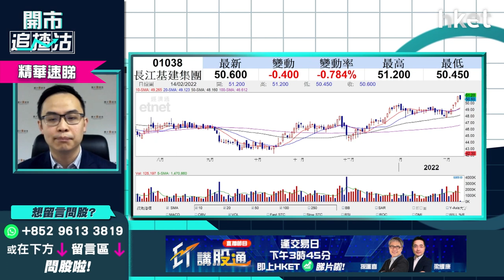【ET開市追揸沽】（精華）長江基建1038突破50元 46.63元持貨可加注？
長江基建（01038）今早以51.2元最高位開市後回落，中午復市錄得約1%跌幅。此公用股已創52周新高，10天綫升穿20天綫現黃金交叉訊號。有觀眾查詢46.63元有貨，勢頭仍佳下應否加注？耀才證券研究部經理譚智樂（Arnold）建議可月供或分幾注收集，長綫投資下5厘股息率亦吸引，詳情立即點擊收看／收聽

Time code
00:46 - 港股今日焦點速覽
01:08 - 美股外圍市況速覽+港股ADR表現
02:27 - 亞太股市早段市況速報
02:48 - 預計烏克蘭、俄羅斯局勢短勢緊張   料美股今周捱沽但未至於大跌
05:27 - 美股短綫受聯儲局官員對收息看法影響
06:41 - 跟進虎年利是股Tuttle資本空頭創新主動型ETF(SARK.US)    仍是對沖好選擇？
09:43 - 港股上日市況速覽+北水盤路
10:31 - 負面因素多   港股短綫睇淡？
11:43 - 恒指短綫拉鋸24000點至25000點    年底可上望27000點
13:02 - 跌穿24000點才考慮做淡恒指    市場短期炒股不炒市
13:00 - 港股現受烏俄局勢、疫情兩大因素影響
13:44 - 周五恒指季檢怎預示？
15:00 - 思摩爾(06969)、農夫山泉(09633)短綫已無水位搏   短綫寧可搏大唐新能源(01798)
16:56 - 手機設備股未有新動力炒上    舜宇光學(02382)不宜亂撈底
20:37 - ET一周開倉：中國鋁業（02600）、渣打銀行（02888）、Affirm（AFRM.US）
26:28 - 港股開市前市況速報
26:51 - 觀眾問股：如俄烏開戰中海油（00883）可搏？  買SPDR金ETF（02840）更好？
29:21 - 觀眾問股：中國人壽（02628）15.3元有貨   可上望多少？
31:15 - 觀眾問股：滙豐（00005）59.3元持有應怎處理？
32:51 - 觀眾問股：中華煤氣（00003）想長揸收息   睇咩價位買入？上望多少？
34:25 - 港股開市初段市況速報
36:51 - A股開市初段速報
37:17 - 觀眾問股：內房股似乎回暖   碧桂園（02007）、世荗（00813）值得買嗎？
40:55 - 觀眾問股：中國建材（03323）10.48元買入仍有上望空間？
42:09 - 觀眾問股：長江基建（01038）突破50元   46.63元持貨可加注嗎？
43:41 - 觀眾問股：勝獅貨櫃（00716）前景、走勢點睇？
44:41 - 觀眾問股：中國南方航空（01055）前景點睇？未有貨可買入？
46:57 - 觀眾問股：黃金ETF買入策略？  談SPDR金ETF（02840）
49:31 - 觀眾問股：中移動（00941）點睇？ 短炒何時出手？持貨睇咩價位？
51:07 - 觀眾問股：中國銀行（03988）vs 中銀香港（02388）點揀？恒生銀行（00011）更睇好？
53:07 - 港股開市初段市況速報
53:32 - 消息股速報：舜宇光學（02382）、丘鈦科技（01478）、中海石油化學（03983）、中國宏橋（01378）
54:41 - 財經日誌提提你